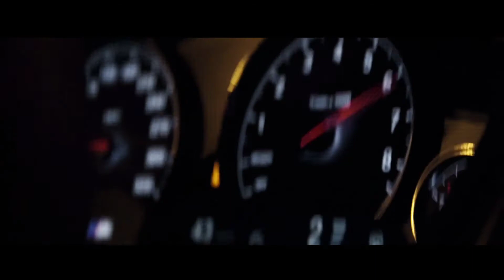Егор Крид x The Limba - Coco L'eau (SaNyOk x Sterk Remix)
•٠♛●๑۩๑●♛●๑۩๑●♛٠٠

sethbeat - the best music for your soul, hot novelties and premieres from the best rap artists, also popular covers and remixes. This channel created to promote music, remixes and etc. Send your works if you want to promote it on this channel.

▶ Do not forget to click on 🔔 to listen to new items first!